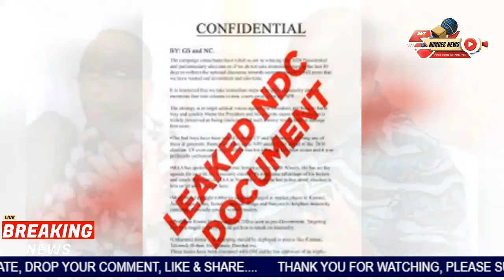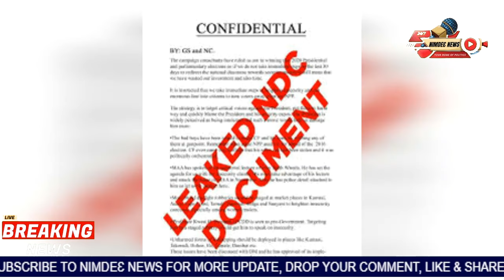Document leaked! NDC exposed, So all these all your plans...it won't work!! details